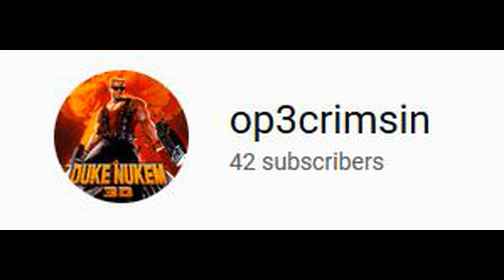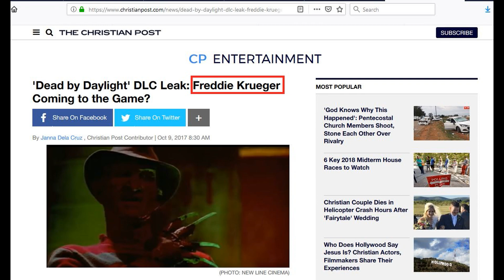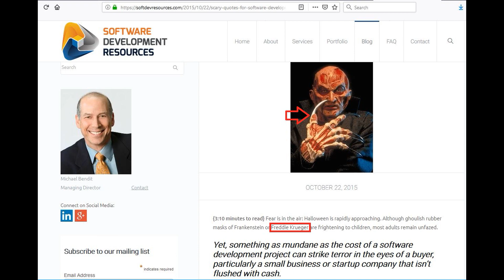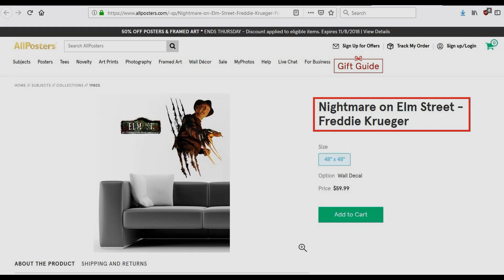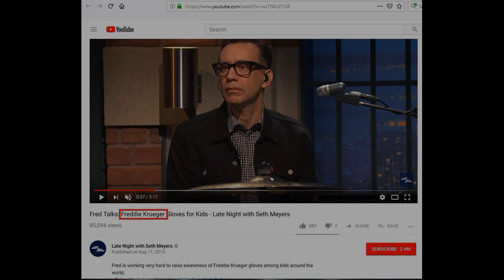The Freddie Krueger Mandela Effect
Freddie Krueger changed to Freddy Krueger.

Another change is that the thumb blade is missing from his glove so now it is just 4 blades.

• Track Info:

Title: The House of Leaves
Genre: Cinematic
Mood: Dark